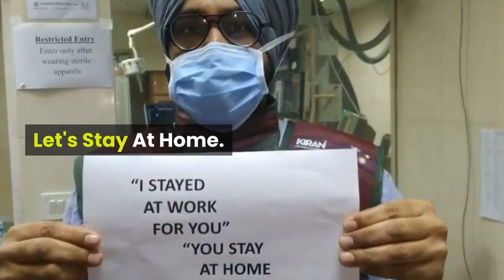Paying tribute to health workers of pakistan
Let's pay tribute to our health workers who are fighting against corona as the first line of defense. The whole nation is proud of you'll.

Doctors and paramedical staff are our pride. No one can give you reward for what you are doing today but Allah. Thank you for fighting for us, you are like a war hero Folded hands. Have faith, be strong!

Covid19Let's pay tribute to our health workers who fighting against corona as the first line of defense. The whole nation is proud of you'll.